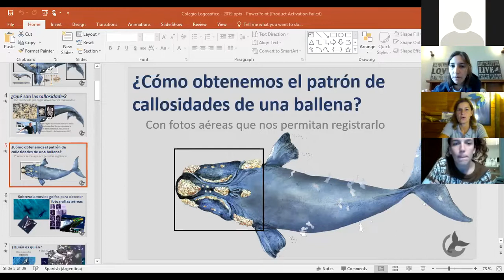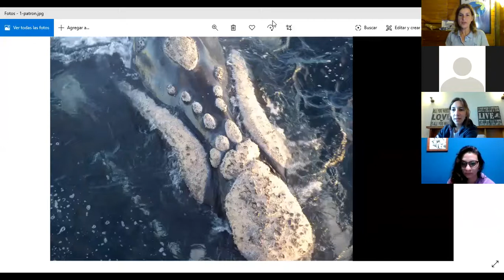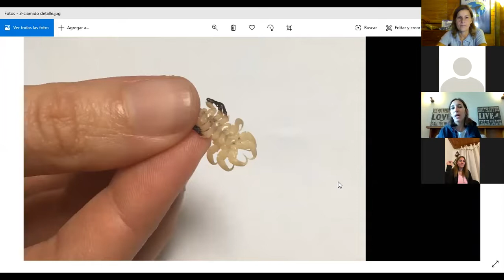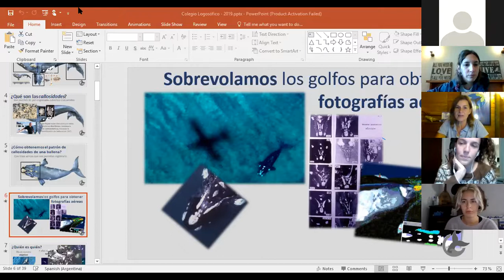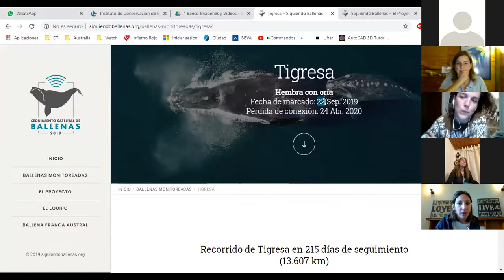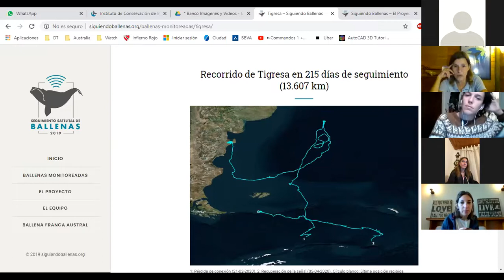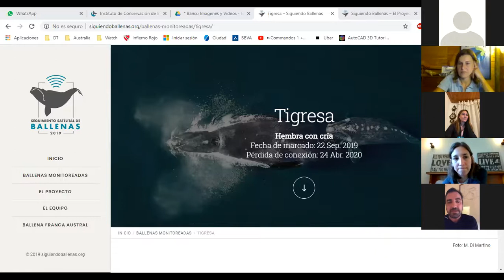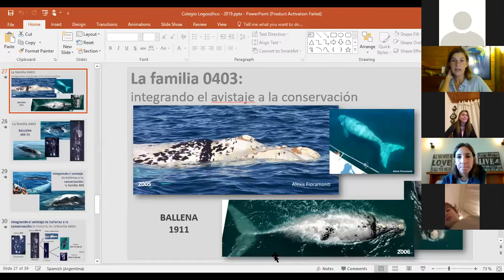Las ballenas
Charla con el equipo del ICB - Instituto de Conservación de ballenas
Aprender curiosidades sobre estos maravillosos animales y como colaborar para conservarlos